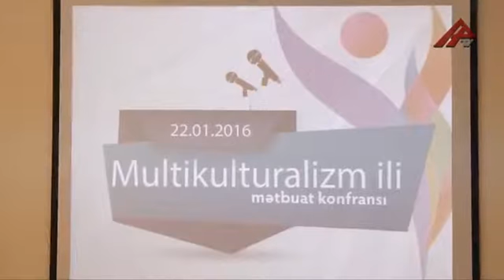Dövlət müşaviri Kamal Abdullayev “Multikulturalizm ili” ilə bağlı mətbuat konfransı ( APA TV)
Mətbuat konfransı haqqında ətraflı məlumatla həmçinin bu keçiddən tanış ola bilərsiniz